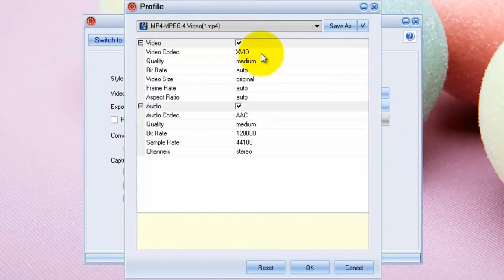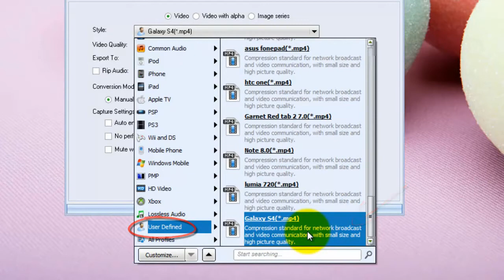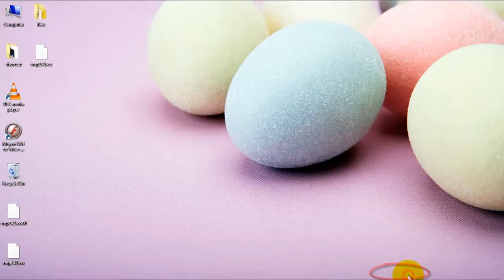Flash on Galaxy S4 - How to Convert Flash into HD Video for Samsung Galaxy S4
The converted SWF/Flash video can be played on any mobile devices and even shared online such as YouTube!

The following guide will tell you how to convert SWF/Flash to MP4 video with easy steps for Galaxy S4.

Step 1: Download and launch Moyea SWF to Video Converter, a powerful tool designed to convert Flash file to Galaxy S4 video.

Step 2: Import the Flash file. Open Moyea SWF to Video Converter, click "Browser..." button and then choose "From Folder" option to input the Flash file for further conversion.

Step 3: Set the output video. Click "Export" tab and then check "Video" box. To enjoy the converted Flash with Galaxy S4, convert the SWF file to MP4 video for Galaxy S4 in the drop-down menu of "Profile".

Step 4: Specify the video parameter. Click "Settings" button lying next to Profile bar to enter corresponding panel where various parameters are provided. Then make the converted Flash a decent Galaxy S4 file with this SWF to MP4 converter. For example, set video size as "1920x1080" and video codec as "H.264" for Galaxy S4.

Step 5: Start the conversion. Click "Convert" tab to enter corresponding panel and then click "Play and Capture" button to start the capturing. When the Flash ends, click "Finish" button to begin the conversion from Flash to MP4 for Galaxy S4. As the conversion ends, one can play the converted Flash on Galaxy S4 freely.

Tips:

1. To convert multiple Flash files at the same time, click "Input" tab and then click "Switch to batch mode" to import those SWF files at the same time. Set the output files as MP4 videos and then click "Convert" tab to start the conversion. After that, those Flash files will be converted to MP4 videos for Galaxy S4 automatically.